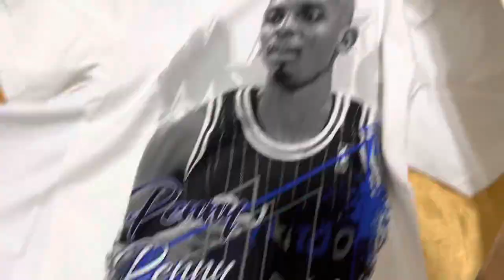Weekly vlog 1: Just get started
N.I.C.tainment on all socials!